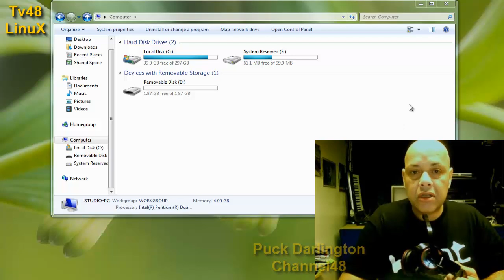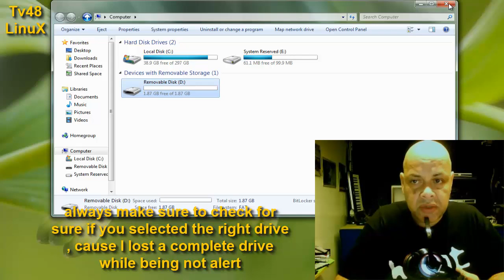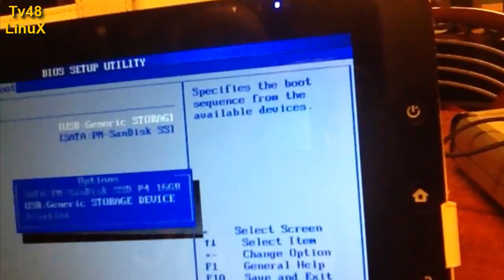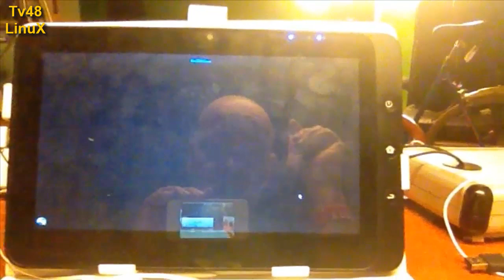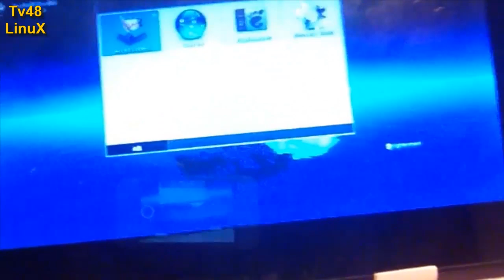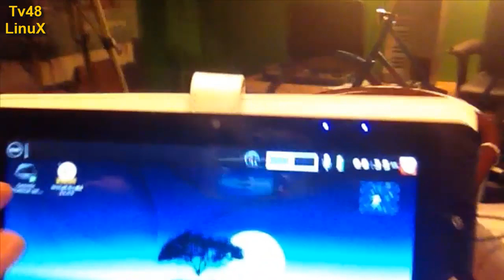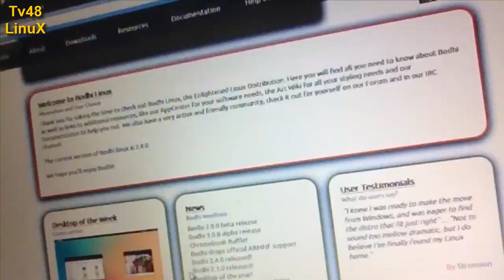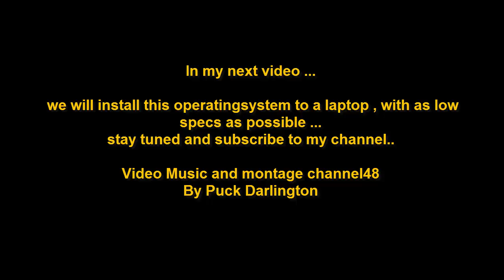BODHI-LINUX 2014 beautiful & Stable LINUX dist for Tablets / Laptops or Pc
Today I discovered Bodhi Linux and it's the most beautiful
dist , you can get now 2014 , to run on a supported device
such as my view-sonic Tablet the VPAD10

we first must create a bootable Media if you don't have a CD rom or dvd rom player in your machine , so that's first we do in this video with the wel known tool on this site called UNETBOOTIN

I,m testing this now but all I can say , You should to , it's very nice and stable

Good luck ..if you get it to run on your device.

Try first the normal mode at boot if that gives a black screen , try
one of the other start up modes.

Video montage and music Channel48
Presented and idea Puck Darlington